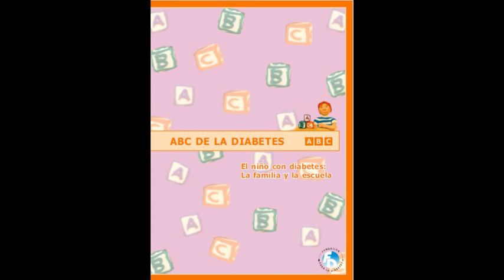abc de la diabetes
El niño con diabetes, la familia y la escuela